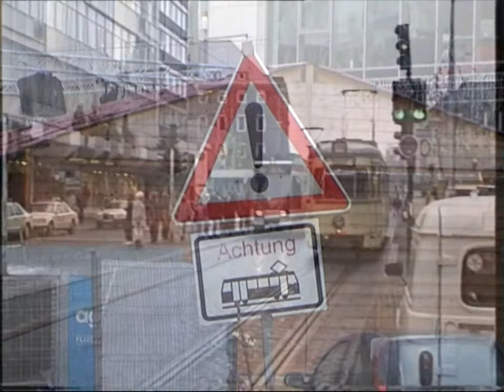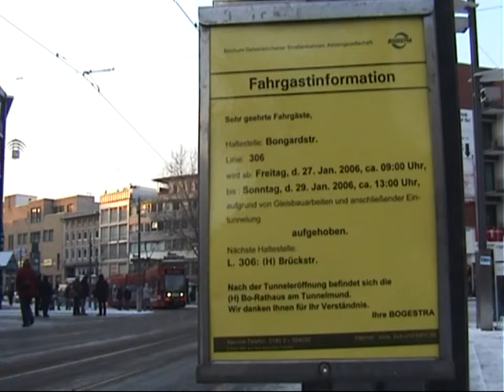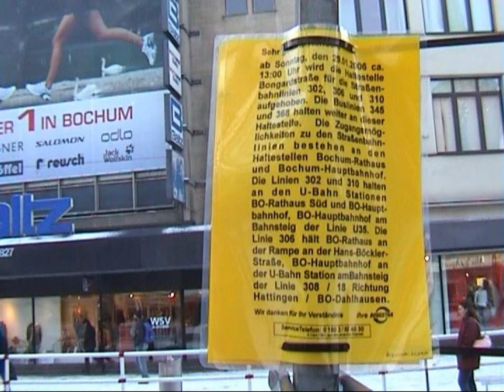Weihnachts-Bimmelbahn auf Boulevard Bochum クリスマス 路面電車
Die mit dem Wiederaufbau in Bochum nach dem Zweiten Weltkrieg als breite Durchgangsstraße mit Straßenbahnverkehr ausgebaute Massenberg- und Bongardstraße ist im Zuge des unterirdischen Ausbaus der Stadtbahn und damit Wegfall der Straßenbahnlinien mittlerweile zum innerstädtischen Boulevard umgestaltet worden. Die Aufnahmen zeigen den letzten Weihnachtsmarkt mit oberirdischen Strassenbahnverkehr zur Jahreswende 2005/2006 und eine Abschiedsparade mit historischen Strassenbahnen.

The Massenberg- and Bongardstreet, which was reconstructed in Bochum after the Second World War as a broad thoroughfare with tram traffic, has now been transformed into an inner-city boulevard in the course of the underground development of the urban railway and thus the abolition of the tram lines. The photographs show the last Christmas market with overground tram traffic at the turn of the year 2005/2006 and a farewell parade with historic trams.

路面電車のトラフィックMassenberg-とBongardstrasseと第二次世界大戦後のボーフムの復興を装備などの広い大通りは今、それによって都市部の大通りのためのトラム路線を排除、ライトレールの地下拡大の一環として、再設計されました。画像は、地上年2005/2006のトラム輸送ターンや歴史的な路面電車との別れのパレードとの最後のクリスマスマーケットを示しています。

 Tak szeroka arteria Wyposażony w Bochum odbudowy po II wojnie światowej z ruchu tramwaju Massenberg- i Bongardstrasse został zmodernizowany w ramach podziemnej rozbudowy koleją, eliminując linie tramwajowe na miejskim bulwarze. Te zdjęcia pokazują ostatnie Christmas rynku z kolei naziemny transportu tramwajowego w roku 2005/2006 i pożegnanie z parady zabytkowych tramwajów.